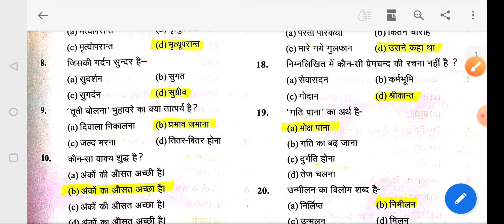UP LEKHPAL 2022|सामान्य हिन्दी| Objective Question|Practice Set लेखपाल|UP Lekhpal Test 2022【9】